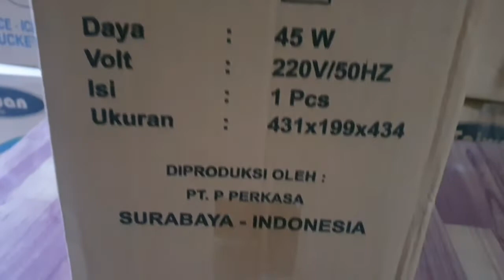CARA MERAKIT KIPAS ANGIN | Wall Fan Indostar 16 Inch | Kipas Angin Murah